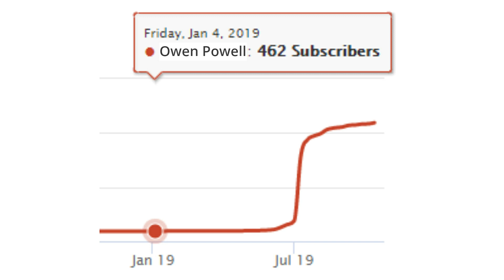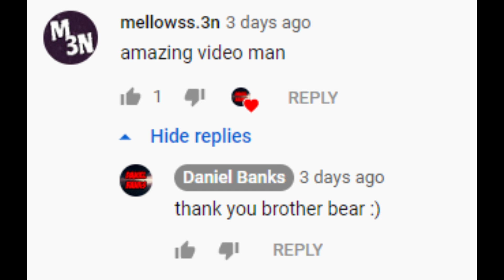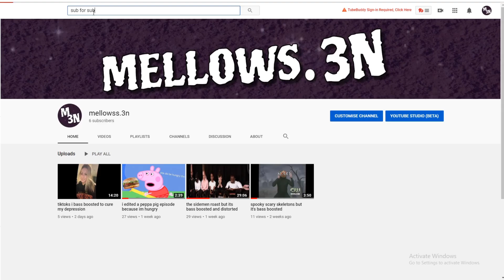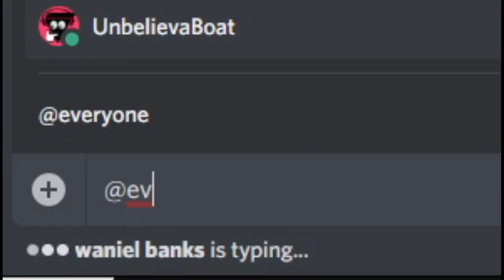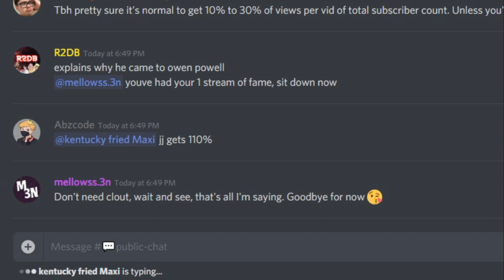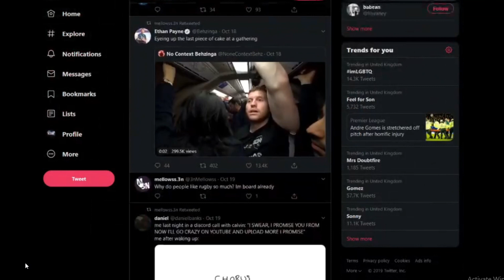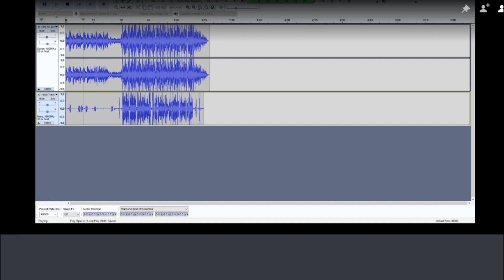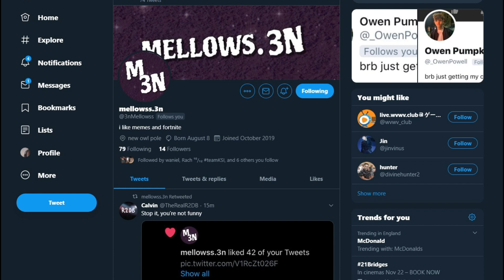How Hard Is It To Grow a YouTube Channel In 2019? (0-100)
This was absolutely amazing.

My Fortnite Code: ODP_YT